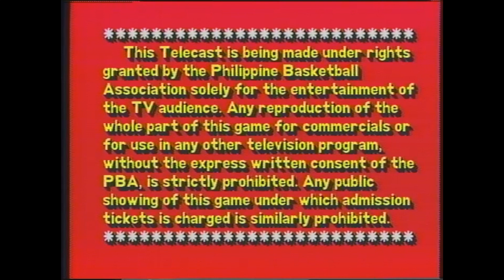Chino Trinidad | Balik PBA : Robert "Living Legend" Jaworski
A certified PBA Legend, Robert Jaworski defying father time during the 1990s.